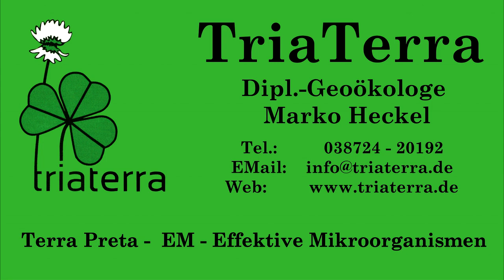Neujahr 2018 Danke Industrie, Danke Stahlwerk, Danke Chemie - Menschenschutz statt Umweltschutz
Meine offizielle Neujahrsansprache, frohes Neues usw.